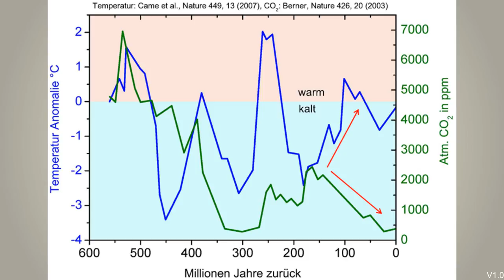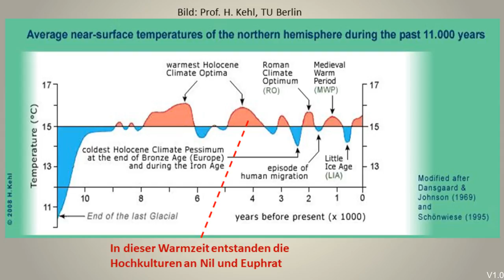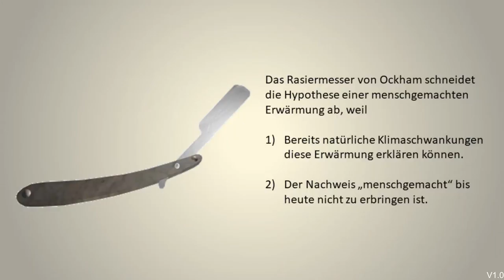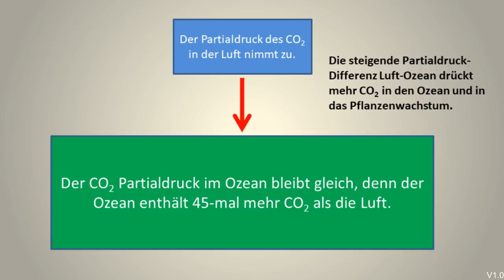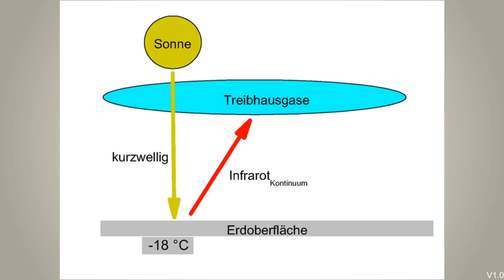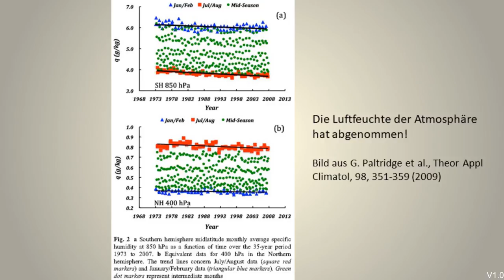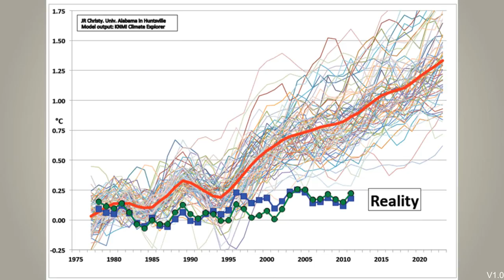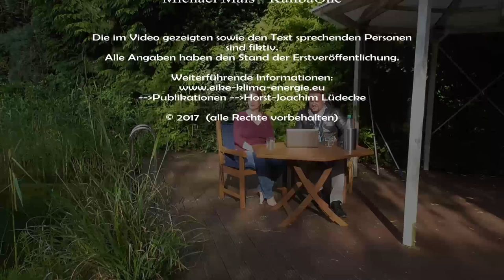Klima Folge 3 V1.0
Ist der Klimawandel vom Menschen  verursacht?
Das Klimagespräch mit Anton und Beate

Folge 3
(Meeresversauerung, Klimavergangenheit, Treibhauseffekt, Klimamodelle)

Gezeigte Links:
Temperatur und CO2 seit 550 Mio. Jahren